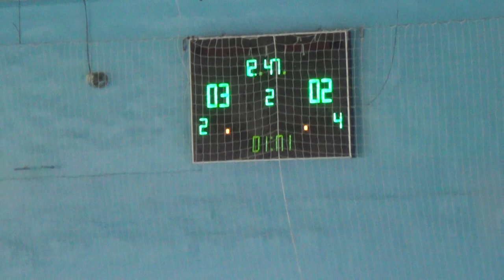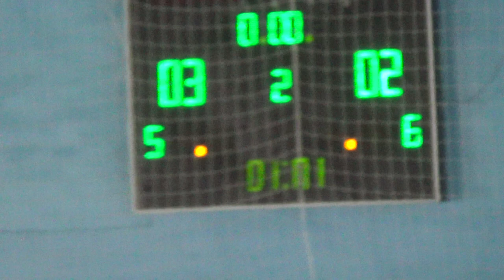7SMART – Гипрококс 2